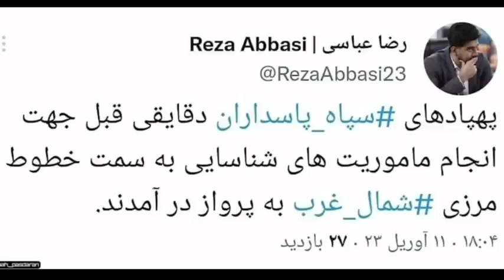SON DƏQİQƏ! Ermənilər Ağır Texnika YIĞIR- Təxribat HAZIRLIĞI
Xəbərin Ünvanı

©™BÜTÜN HÜQUQLAR QORUNUR ©× 💡✔️xeberler, xəbərlər, son xəbərlər, təcili xəbərlər, ƏN SON XƏBƏRLƏR, günün xəbərləri, ən yeni xəbərlər, son Dəqiqə xəbərlər.,Xəbərin Ünvanı